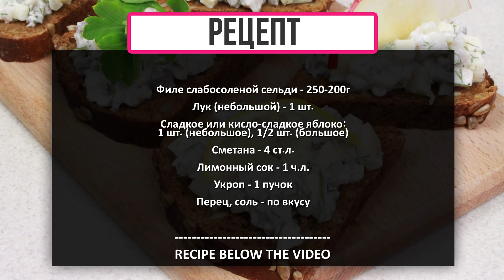Вкусная Намазка на Хлеб | Appetizer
Я надеюсь, что эти необычные бутерброды понравятся всем вкусным сочетанием сельди, лука, яблока, зелени, сметаны и черного хлеба. Приятного Вам аппетита и удачи в приготовлении всех ваших блюд! 🐟👍

РЕЦЕПТ

Филе слабосоленой сельди - 250-200г
Лук (небольшой) - 1 шт.
Сладкое или кисло-сладкое яблоко:
1 шт. (небольшое), 1/2 шт. (большое)
Перец, соль - по вкусу
РЕКОМЕНДУЮ ПОСМОТРЕТЬ

МОИ ПЛЕЙЛИСТЫ